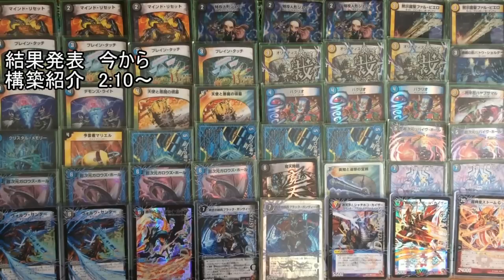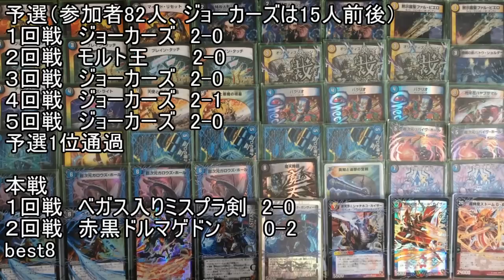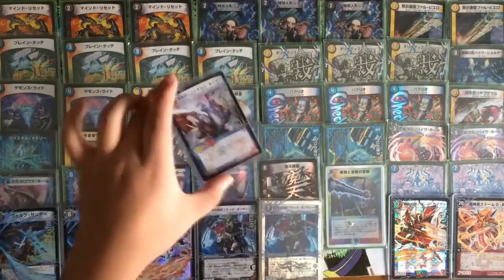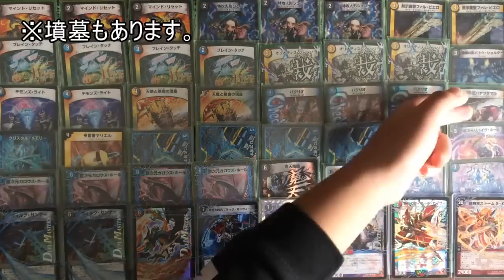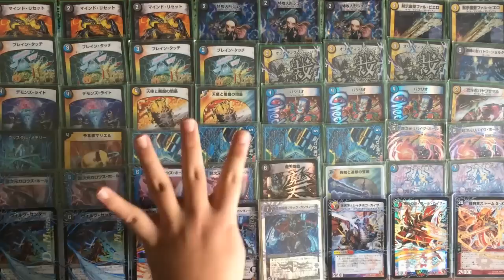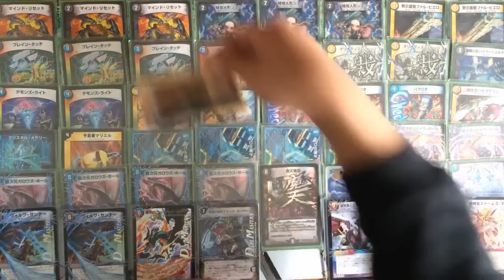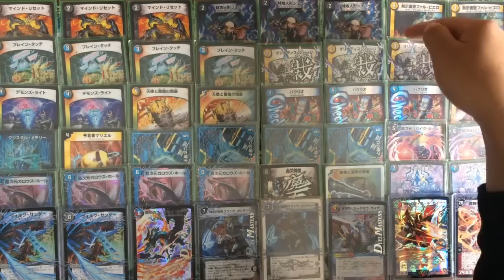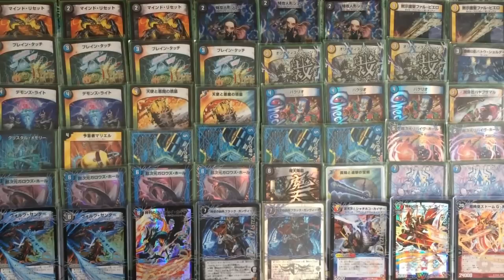【ファミリアCSbest8】ベガス軸ドロマーハンデス紹介【デュエルマスターズ】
強い。